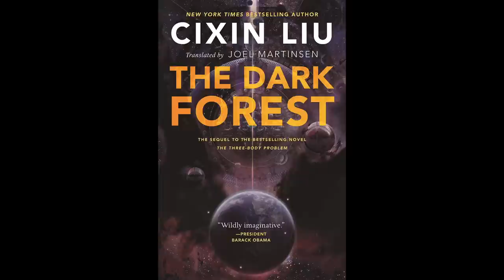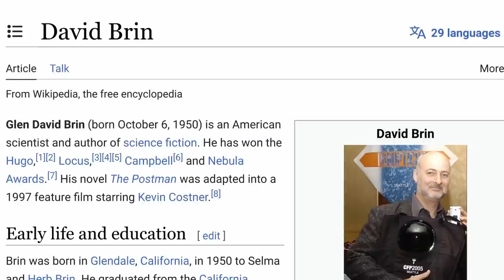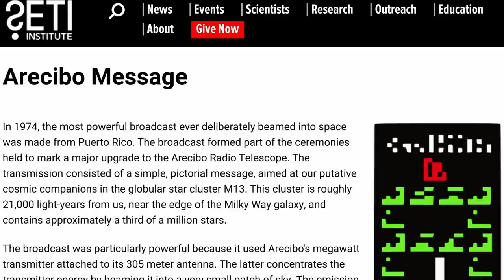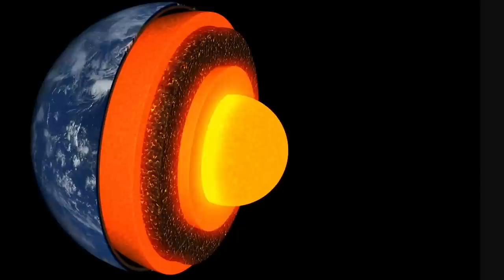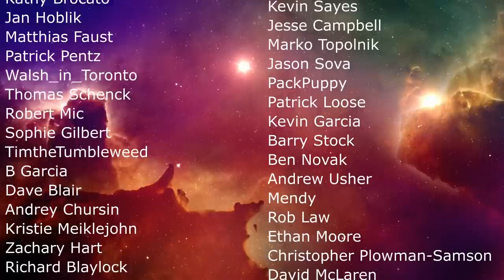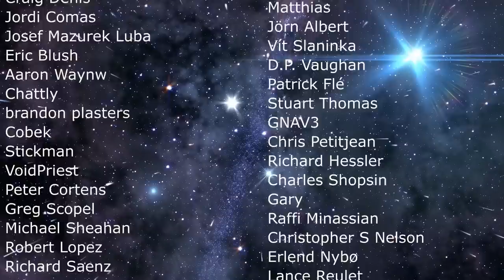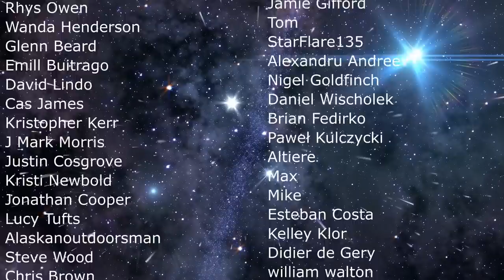Dark Forest Hypothesis: Another Take on The Fermi Paradox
Hello and welcome! My name is Anton and in this video, we will talk about another Fermi Paradox hypothesis: The Dark Forest

0:00 Introduction to Dark Forest Hypothesis
1:05 History of the Hypothesis
2:05 Relationship to the Game Theory
3:18 Assumptions
4:10 Criticism
5:00 Are Humans Breaking This Rule?
5:35 More Criticism
7:05 Counter Arguments
8:10 Is It Unscientific?
8:40 Here Be Lions
9:45 Conclusions